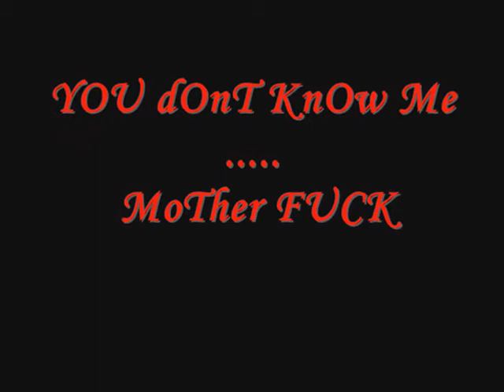Bad-Z ~ 3raFti ChKoun m3ak WellA bA9ii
RAp MeKNes Fox flow  Mc Clean Bad-Z GheTto Boy